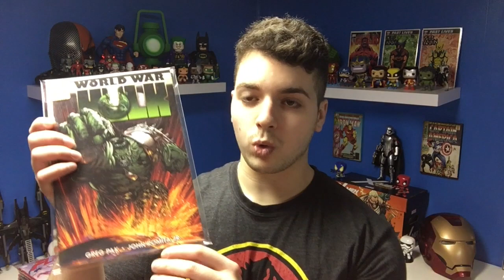HULK MOVIE IDEA - Produced By Marvel Studios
My thoughts on what a marvel produced incredible Hulk movie should be! Based off of the Red Hulk story by Jeph Loeb.